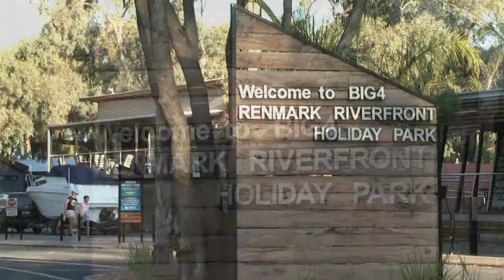Caravan Park Movies - BIG4 Renmark (Movie 1)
Tired of poor quality movies (if any) used to promote your caravan park/s?

Pictures are OK, but these days with the internet and YouTube available, there's a much better, EASY and VERY AFFORDABLE way to showcase your park.

We are professionals dedicated to showcasing caravan parks in HD and widescreen on YouTube. Once on YouTube, you can embed your movie very easily and quickly into your own website.

We also provide EXTRA exposure on our own website with links to your website.

So to give you an example, I decided to film our favorite holiday park and launch the movies to YouTube in HD & widescreen.

It's very affordable and will give you quality worldwide exposure.